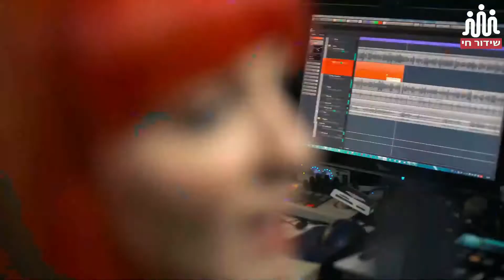Simon & Garfunkel (18.7.2022) Duo Life Story, Greatest Hits, Movies with their songs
00:00:28  Song :Feelin' Groovy (1971)

00:02:02 Review Simon & Garfunkel Duo Life Story
00:05:13 Video Simon & Garfunkel Duo Life Story

00:11:18 Review Song: The Sound Of Silence(1964)
00:17:00 Video Song: The Sound Of Silence

00:20:00 Review Song: Homeward Bound(1964)
00:24:07 Video Song: Homeward Bound

00:26:56 Review Song : I am a Rock(1965)
00:29:46 Video Song : I am a Rock

00:32:51 Review Song : Feeling Groovy(1966)
00:34:13 Video Song : Feeling Groovy

00:35:15 Review Song :Scarborough Fair(Orig. 1670, Music 1947, Paul Cover 1966)
00:38:56 Video Song :Scarborough Fair

00:42:52  Review Song :America(1965)
00:45:01  Video Song :America

00:48:54   Review Song : Mrs. Robinson(1967)
                   Video Song : Mrs. Robinson
                    00:51:55    Interview
                     00:55:03   The Song In The Movie The Graduate(1967)
                     00:58:55   The Song In The Movie The Wolf Of Wall Street(2013)

01:00:20  Review Song: The Boxer(1969)
01:03:47  Video Song: The Boxer

01:10:40  Review Song Bridge Over Troubled Water(1969)
01:17:47   Video Song Bridge Over Troubled Water

01:30:13 Review Paul Simon Awards and Self made Albums  and the Song :
                            50 Ways To Leave Your Lover(1975)
01:34:23  Video 50 Ways To Leave Your Lover

01:37:47 Summary